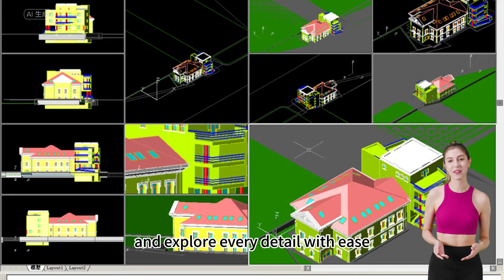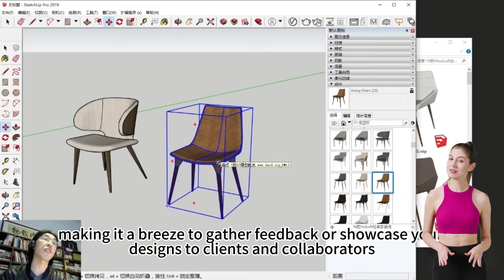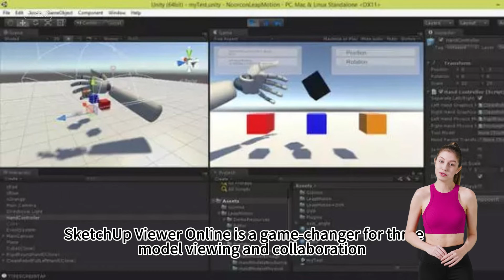How to view sketchup files On Android Phone|Free 3d models viewer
In this video tutorial, learn how to view SketchUp files on your Android phone using a free 3D models viewer. Discover the steps to easily access and interact with SketchUp files on your mobile device.